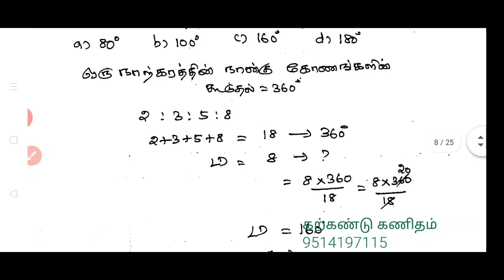2017 TNPSC SUPERINTENDENT OF APPROVED SCHOOLS FOR BOYS EXAM MATHS QUESTIONS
2017 TNPSC SUPERINTENDENT OF APPROVED SCHOOLS FOR BOYS  EXAM SOLVED MATHS QUESTIONS 16 TO 20